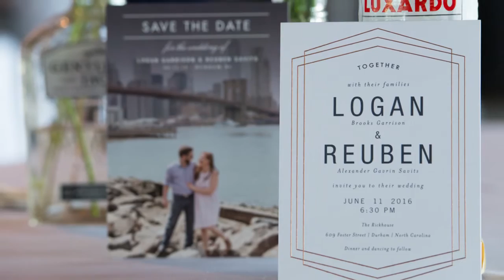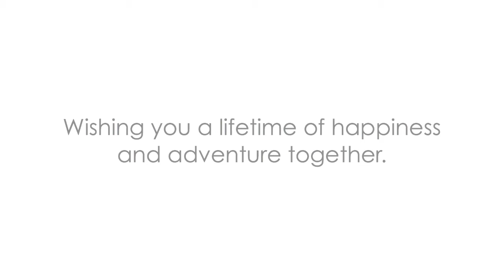Logan & Reuben Wedding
June 11, 2016 – Durham, North Carolina. The North met the South when Logan Garrison’s clan from Burlington, NC joined with that of her groom, Reuben Savits, from New York, at the Rick House in Durham Saturday to celebrate their new union as husband and wife. Their romance started at a pool party during the summer of 2010 where the two managed to clear a table full of people talking literature and their appreciation for graphic novels. Spring forward almost 6 years exactly and these two writers exchanged perfectly crafted and very personal vows. There promises made at sunset on a terrace overlooking the original Durham Bulls baseball field revealed a deep and passionate commitment and hinted at Reuben’s appreciation for baseball. There celebration continued with cocktails, cake, dancing and donuts. Their night ended when Logan and Reuben exited the Rick House running through silver streamers past their cheering crowd to hop onto their man powered rickshaw getaway vehicle. From location, to decor, to dinner menu items, personally written vows, and a rickshaw exit, this couple’s beginning in matrimony truly embraces creativity at its best. Thanks for the honor of documenting your big day Logan and Reuben! Cheers - Steve Exum  Photography by Steve Exum and Nathan Richards of Exum Photography, exumphoto.com.